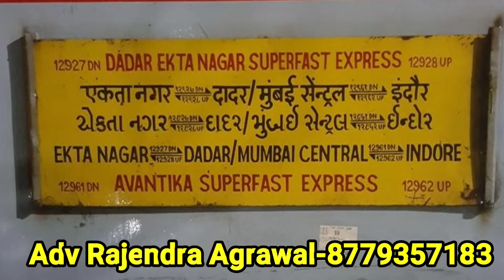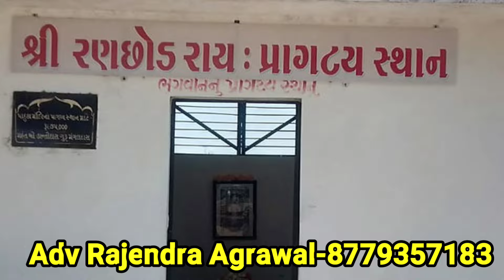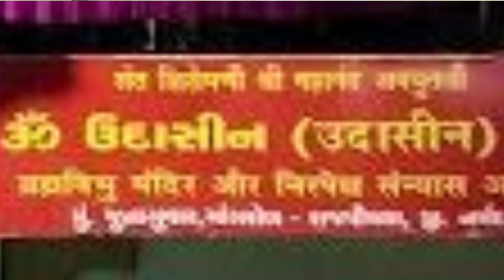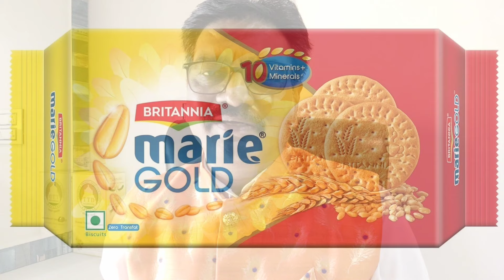उत्तर वाहिनी नर्मदा परिक्रमा सम्पूर्ण जानकारी दक्षिण तट Uttar vahini Narmada parikrama Route Map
उत्तर वाहिनी नर्मदा परिक्रमा सम्पूर्ण जानकारी दक्षिण तट
Uttar vahini Narmada parikrama
Complete Route Map